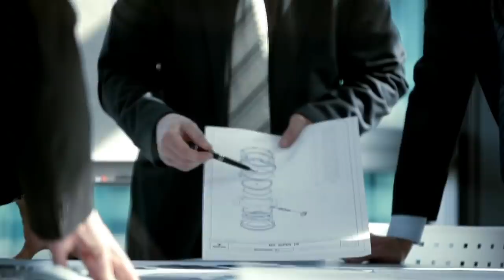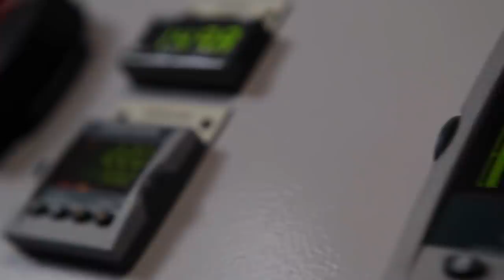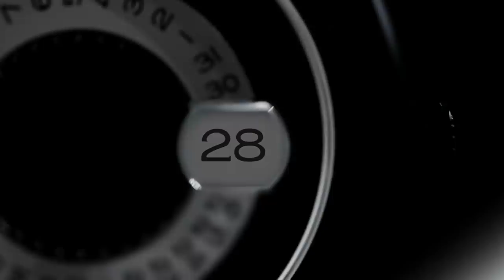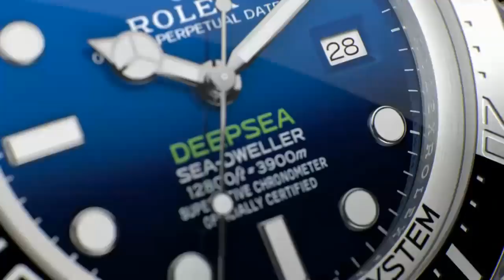ROLEX FALSO? ⌚ ¿VALE la PENA?⌚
LOS RELOJES FALSOS SON CADA VEZ MÁS POPULARES, QUÉ BENEFICIO LE DAN A SU USUARIO, SON BUENOS, TIENEN CALIDAD, VALE LA PENA COMPRARLOS?

Visita nuestro sitio asociado de Amazon para productos de tu interés: